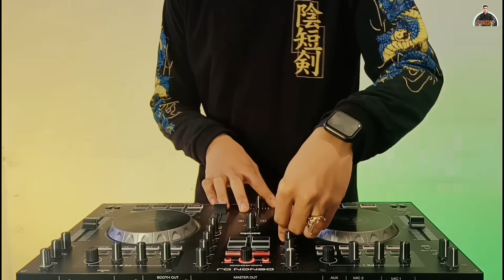DJ NO COMMENT KU BUKAN DOKTER CINTA TIKTOK VIRAL REMIX FULL BASS TERBARU 2022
Hallo Bosku Dukung Terus Channel ini Ya

Judul : No Comment
Artis : Tuty Wibowo
Remixer : DJ DIDIT Ft. Editra Tamba

🎶 Lirik Lagu No Comment 🎶

Ku bukan dokter cinta
Ku bukan dukun cinta
Jangan kau tanya-tanya tentang cinta
Diputusin pacarmu
Ditinggalin pacarmu
Jangan curhat denganku
No comment aku
No comment itu sih derita elo
Masa bodo gak mau tau
Gak peduli siapa elo
Aduh, aduh kasian deh loe

dj no comment
dj no comment ku bukan dokter cinta
dj no comment tiktok
dj no comment mengkane
dj no comment full bass
dj no comment viral tiktok
dj ku bukan dokter cinta